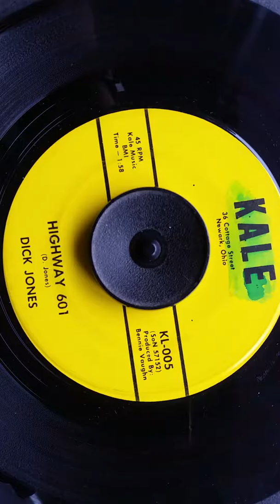Dick Jones Highway 601